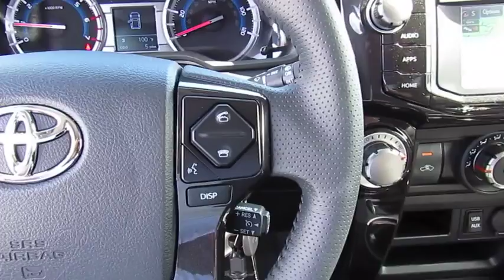2018 Toyota 4Runner Live Video! Tampa, Wesley Chapel, Brandon, New Port Richey, FL Live 184657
2018 Toyota 4Runner TRD Off Road Premium

Stadium Toyota
5088 N. Dale Mabry Highway

Dominate on or off the road in our 2018 Toyota 4Runner TRD Off-Road Premium 4WD that's ruggedly handsome in Magnetic Gray Metallic! Powered by a 4.0 Liter V6 that offers 270hp while connected to a 5 Speed Automatic transmission for easy passing maneuvers. Our Four Wheel Drive offers multi-terrain Select and Crawl Control provide maximum traction and the electronically controlled locking rear differential provide more traction when you need it plus impressive ground clearance to take you off the beaten path and scores near 20mpg. This TRD Off-Road Premium has been thoughtfully designed with your needs in mind. Check out the tough looking black alloy wheels and projector beam head lights!     The TRD cabin brings comfort and convenience to each day with supportive SofTex trimmed heated front seats, a leather-wrapped steering wheel, and an auto-dimming rearview mirror. Enjoy our innovative Entune Premium Audio with integrated Navigation and App Suite featuring a high-resolution touchscreen and available HD/satellite radio. In the rear, a 40/20/40 split seat offers versatility and reclines for additional comfort.    Whatever your adventure, you'll be prepared and safe with anti-lock brakes, a backup camera, airbags and other advanced safety features. A phenomenal blend of utility, dependability, capability and bold style, this 4Runner is an ideal choice for your active lifestyle!